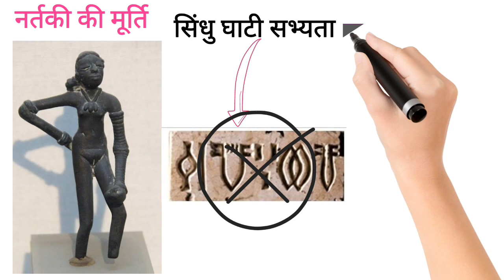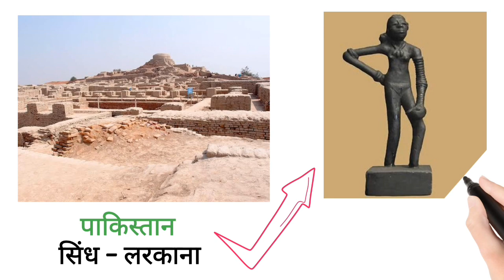Mohenjo Daro Dancing Girl Statue || मोहनजोदड़ो से मिली कांसे की नर्तकी की मूर्ति